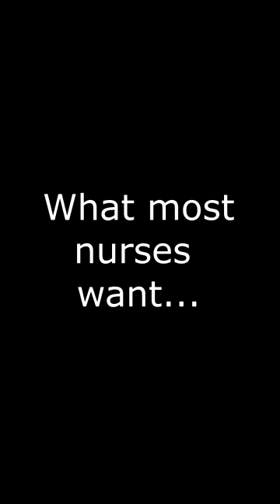What Most Nurses Want...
What most nurses want vs. what most nurses get: funny vein nursing humor

Let's be honest, most nurses love to see a patient with juicy veins. We know it's probably going to be an easy stick compared to a patient with no visible veins.

That's not to say big veins are always easy. They can still blow. They can shift around a lot. You can still hit valves, and experience other issues, too.

Nevertheless, big juicy veins make a nurse's job so much easier. And even if most of your patients don't have them, remember that it's not their fault. They are there to get care, and we need to give them the best care we can give them.